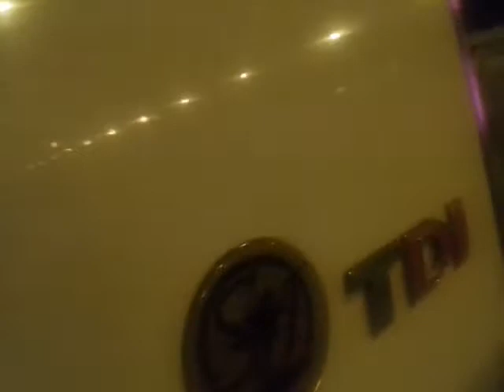los camiones y los autos